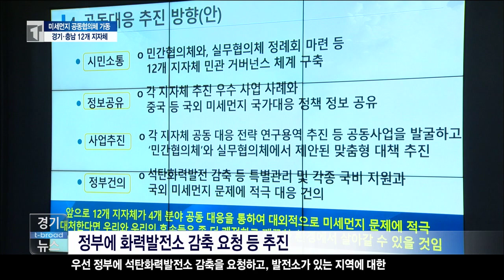[평택]경기·충남 12개 지자체, 미세먼지 공동대응 약속/티브로드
12개 지자체가 공동으로 연구용역을 추진해 대응 전략도 수
립하고, 공동 사업도 발굴할 예정입니다.

미세먼지 공동대응에 나선 경기도와 충청남도 12개 지자체.
짙어지고 있는 농도를 줄일 수 있을지 지켜볼 대목입니다.